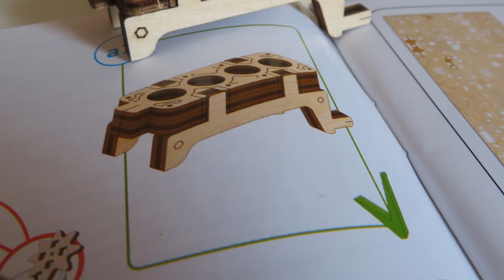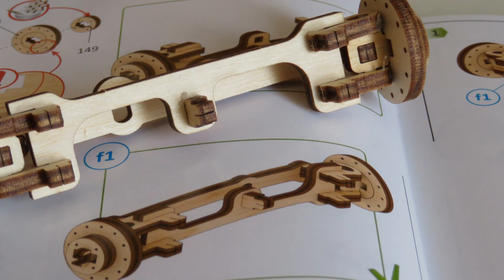RETRO CAR de UGEARS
Otro modelo de madera para montar de la marca UGEARS.
Como todos, tiene una muy alta calidad. Sus instrucciones son sencillas de seguir, pues no tienen apenas textos y se basan en las imágenes.
Hay que tener cuidado con alguna de las piezas, pues son bastante delicadas y es preciso hacer algo de fuerza sobre ellas para el montaje. Pero tiene muchas piezas de repuesto. Además, puedes pedir al fabricante las piezas que necesites y te las envían de forma gratuita. Un gran servicio al cliente.
Para los que gustan de estas construcciones, es un buen modo de pasar un rato entretenido, no solo montándolo, sino viendo como funcionan los engranajes, la forma de ir repartiendo el movimiento del resorte metálico por las distintas partes.
El problema de estas maquetas es que siempre quieres seguir con otra, pero termina faltando el sitio para ponerlas una vez terminadas.
Yo seguiré comprándolas, ya espero que saquen al mercado otra que me guste tanto como este Retro Car.